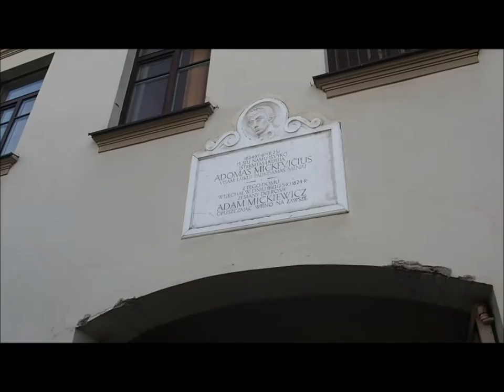Filmowe Szlaki w Wilnie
Inwokacja z "Pana Tadeusza" w Wilnie (no i ew. w kilku innych miejscach Litwy)